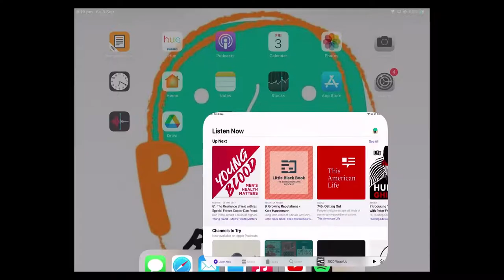S3 E4 Back to Thailand - Cave Diver Craig Challen on The Rescue, Risk and Adventure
Check out the audio only version on your favourite podcast platform!

Craig Challen is a Perth based technical and cave diver who is equally comfortable diving deep shipwrecks and exploring caves. He and your podcast host became friends in the mid 2000's when they discovered a shared passion for exploration, in particular in the niche area of ultra deep caves.  Along with their tight knit friendship group (The Wetmules), they have travelled far and wide in the quest for new finds, developing techniques and technologies along the way.

In this conversation the banter is as thick as the stories are tall. There are stories of adventure and derring-do culminating the Thai Cave Rescue. Enjoy!